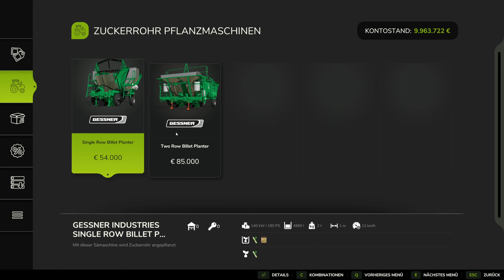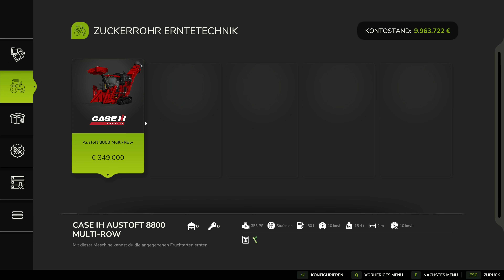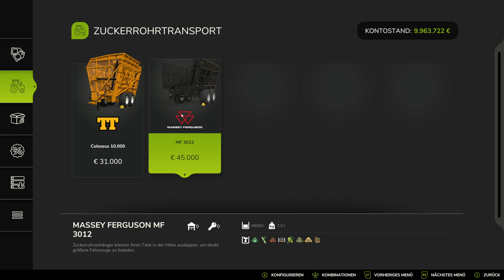LS25 / FS25 🚜 - Sonderkulturen - Zuckerrohranbau - 4K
Willkommen zu meinem neuesten Video!

🌾 Heute dreht sich alles um die Zuckerrohranbau im Landwirtschafts-Simulator 25 (LS25/FS25). In diesem Video werde ich euch den Zuckerrohranbau vorstellen und zeigen, wie ihr den Reis richtig aussäht und erntet.

- Überblick über die Zuckerrohranbau

- Einsatzmöglichkeiten: Erfahrt, wie ihr die Zuckerrohranbaugeräte optimal nutzen könnt, um erfolgreich im Zuckerrohranbau zu sein.

- Grafik in 4K: Lasst euch von den beeindruckenden Grafiken und Details der Zuckerrohranbaugeräten in atemberaubender 4K-Qualität begeistern!

💡 Egal, ob ihr neu im Spiel seid oder bereits Erfahrung habt, dieses Video bietet wertvolle Tipps, um eure landwirtschaftlichen Tätigkeiten zu optimieren und das Beste aus LS25 herauszuholen!

👍 Wenn euch das Video gefällt, freue ich mich über einen Daumen nach oben, einen Kommentar und ein Abo meines Kanals, damit ihr keine spannenden Inhalte rund um den Landwirtschafts-Simulator 25 verpasst!